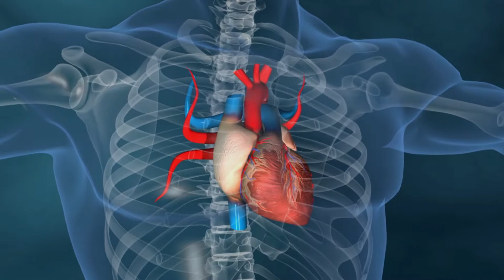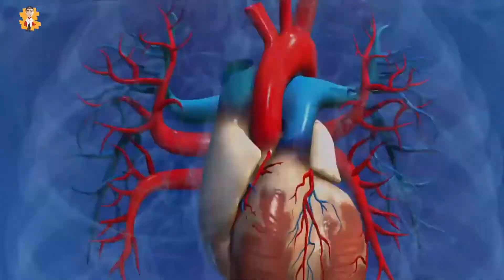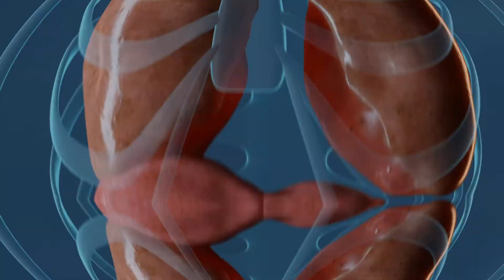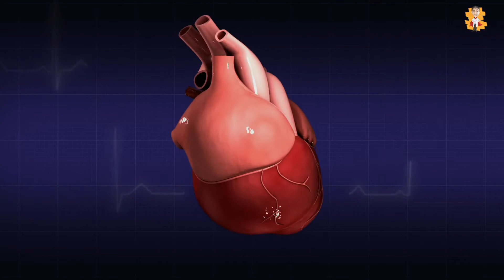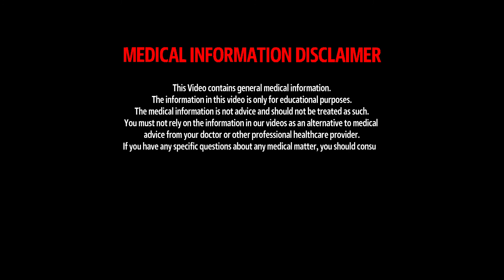Is Heart Failure serious and can it lead to Death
✨Hello everyone, welcome to our video about Seriousness of Heart failure and can it lead to death?

Heart failure is the condition where the person’s heart is so weak that it is unable to pump enough blood throughout the body. It is unable to offer different body organs with essential nutrients and oxygen supply. The symptoms usually seen in heart failure include breathlessness, tiredness, fatigue, weakness, swelling in different body parts. Sudden death is usually seen as a consequence of heart failure but it is not the feature that categorizes the heart failure.
Certain electrical changes are experienced in patients suffering from heart failure due to which they experience a lethal form of cardiac arrhythmias. There is an alteration in the Potassium and Calcium current theme which results in abnormal conduction of heart rhythm along with the activation of the heart. There are around 10-15 million individuals worldwide who suffer from heart failure and more than 100,0000 people die annually due to heart failure. There has been a vast improvement in medical science but still, the medical field cannot treat myocardial failure and almost 20% of patients die each year during the early diagnosis. So heart failure serious and can lead to death? The answer is YES! Patients with heart failure suffer from an unexpected death in around 50% of the cases and patients with heart failure have around 6-9 times high chances to suffer from sudden cardiac death rather than the normal population.